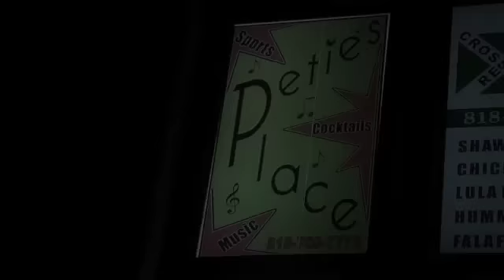MT Prods.tv Present The Q Band with Greg Esparza performing things we said today - anna - slow down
MT Prods.tv Present The Q Band with Greg Esparza performing
"things we said today" - "anna" - "slow down"13 1 20
Organized by Gregory E Esparza
Independent Artist GREG ESPARZA's newly re-packaged album, new artwork and liner notes is available now!
This is not a download, I will personally mail the album directly to you!  The re-release of my debut solo album JUST ENOUGH TO SEE THE SUN includes 10 original songs written by Greg Esparza and the music was produced and arranged by Javier Ceja/FOTOCON! Sample "Love Sick"
From my heart to yours - Thank you! Greg Esparza
Mario Quiroga performing - Guitar & vox
Manuel Mendoza - Bass & vox Inocente Alvarez - Percussion
Paul Vargas - Keys & Trumpet  Kevin Thomas - Drums
PETIE'S PLACE is open daily 11 am Peties is located at 6025 Reseda Blvd. Tarzana, Ca
MT Productions
2013